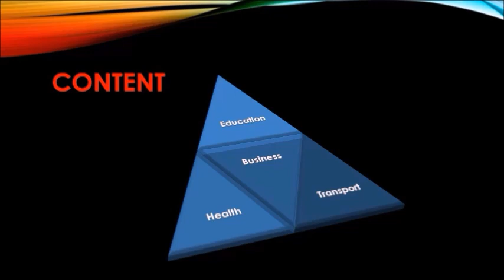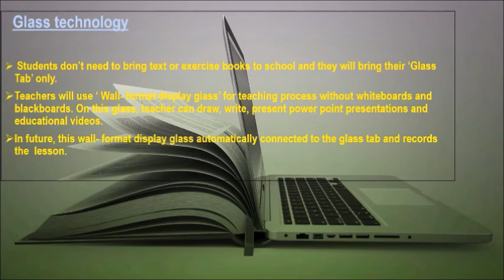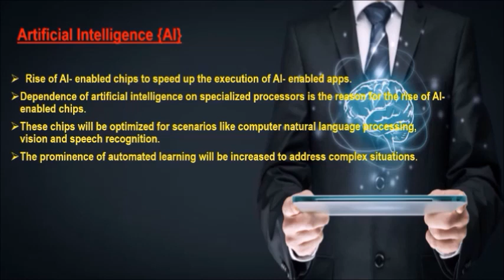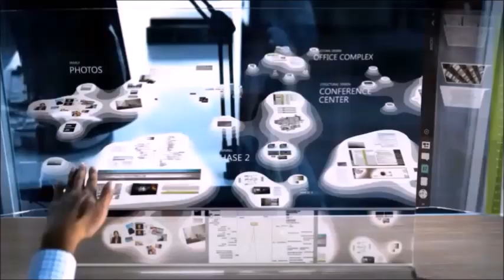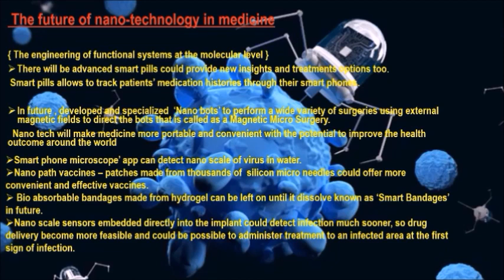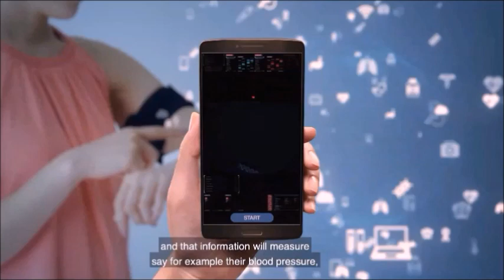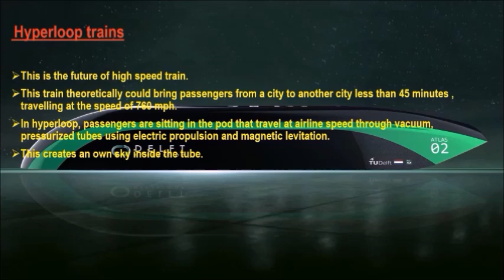TOP 9 TRENDS IN THE FUTURE - Anula Vidyalaya (Team 1)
Video - 22
Visualizeara - The Scientific Video Competition
Video by Anula Vidyalaya - Team 1

Members:
Thanuri Rajapaksha
Vidumini Devindi
Ravindhi Prathiba